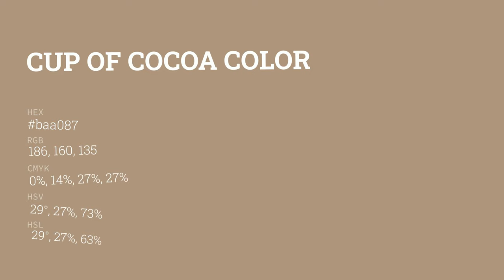Cup of Cocoa color baa087 hex color - Yellow color - Cool color baa087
What color is Cup of Cocoa ? baa087 hex color - Yellow color - Cool color baa087

Hex baa087 Color Code is also known as Cup of Cocoa color.

Hex baa087 Color code in RGB color code model is created after adding 72.94% red color, 62.75% green color and 52.94% blue color.
Hex baa087 Color code in CMYK color (process color) code model is generated after subtraction of 0% cyan, 13% magenta, 27% yellow and 27% black.